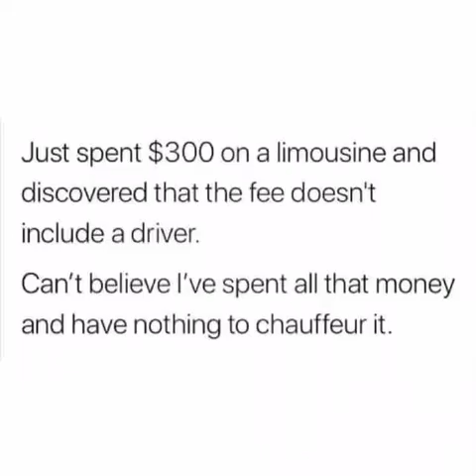Dad jokes song rap rapper shreveport hiphop dadjokes haha funny jokes dad listen #2021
A song of dad jokes